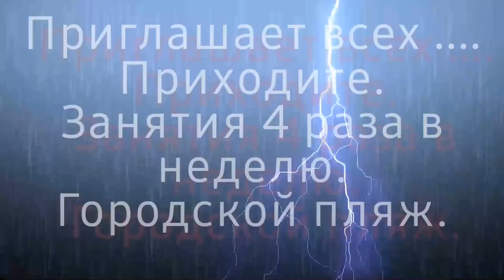ПЕРМЬ, Акция клуба ЯРОПОЛК- "БЫТЬ ЗДОРОВЫМ-ЭТО МОДНО", ОБЛИВАНИЕ ХОЛОДНОЙ ВОДОЙ, 25.02.23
Акция клуба ЯРОПОЛК- "БЫТЬ ЗДОРОВЫМ-ЭТО МОДНО" в Перми.

Идея акции состояла в единовременном массовом обливании холодной водой в цветах государственного флага России по всей территории России вне зависимости от часового пояса.

25 февраля в формате телемоста в мероприятии приняли участие 2.500 человек из 20 регионов Российской Федерации от Сахалина до Калининграда, включая Херсонскую и Запорожскую области.

Хотим выразить слова благодарности администрации Пермского края за помощь в проведении нашего мероприятия в городе Пермь.
2. Клуб в яндекс ДЗЕН
3. Канал клуба в РУТУБЕ